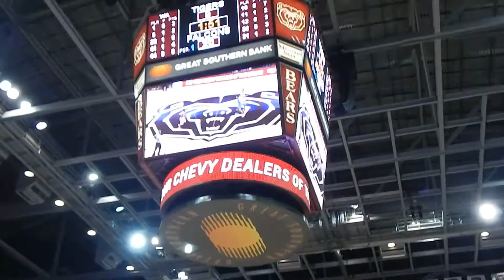Glendale Vs. Wasatch Academy 1/12/2018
Springfield Glendale (Missouri's tenth ranked team in Class 5) lost 65-68 on a last second, half-court buzzer beating three to the 14th ranked team in America Mt. Pleasant, Utah Wasatch Academy Tigers. It would've been the highest ranked team ever defeated by a Springfield school. glendalebasketball.weebly.com